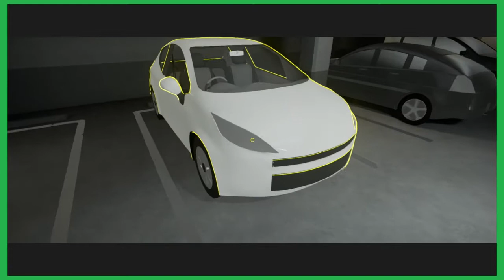Fragments of Him: Ep. 1 Socks (Ft. Brenin) - Blue Cannon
Hey, thank you guys for watching and supporting us. We love and appreciate everything you do.